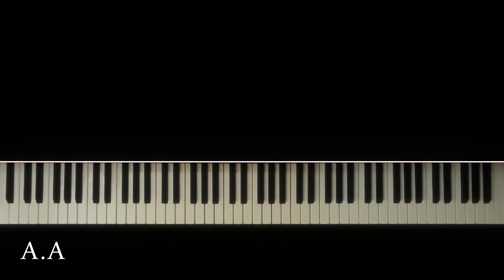(쇼팽 - 녹턴 15번) Chopin - Nocturne Op. 55 No.1